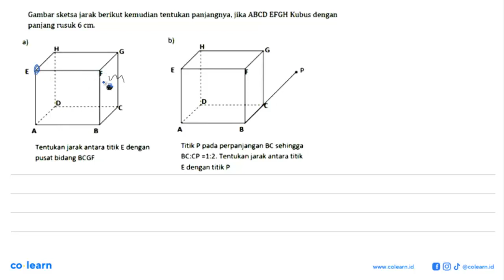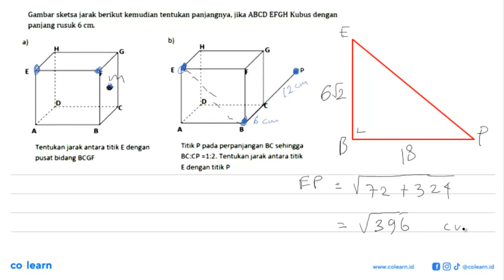Gambar sketsa jarak berikut kemudian tentukan panjangnya, jika ABCD EFGH Kubus dengan panjang rus...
Gambar sketsa jarak berikut kemudian tentukan panjangnya, jika ABCD EFGH Kubus dengan panjang rusuk 6 cm Tentukan jarak antara titik E dengan Titik P pada perpanjangan BC sehingga pusat bidang BCGF BC:CP =1.2. Tentukan jarak antara titik dengan titik P

Topik atau Materi: Jarak Titik ke Titik - Dimensi Tiga - GEOMETRI - Matematika Kelas 12 SMA -

00:00 : Bedah Soal
01:00 : Konsep, rumus dan pengertian Jarak Titik ke Titik
01:18 : Langkah penyelesaian soal
03:01 : Jawaban akhir
03:31 : Penutup